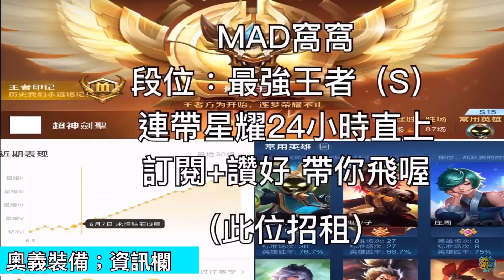🚀新版第一射皇大改強成仙！SS前期無敵玩法！仙靈流吊打超肥蘿兒！敵：太虐了！【MAD Team】【傳說對決】【Liên Quân】字幕 Subtitle TH VN ENG JP ID KR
[Background Music]
Artist: SilentCrafter